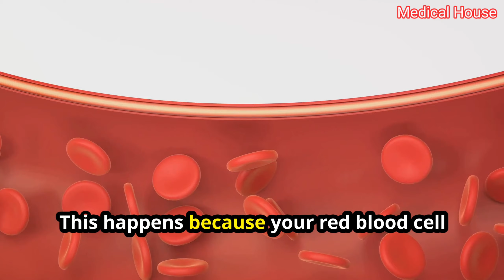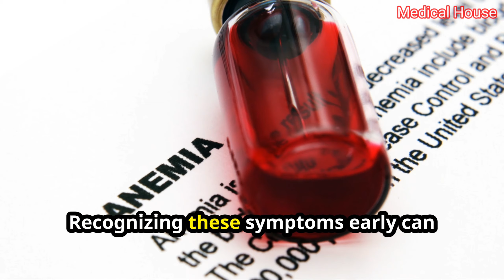What is iron deficiency anemia || How to treat Anemia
In this informative video, we delve into the topic of iron deficiency anemia - a common condition that affects millions of people worldwide. Iron deficiency anemia occurs when the body lacks enough iron to produce sufficient red blood cells, leading to a range of signs and symptoms that can impact overall health and well-being.

1. The videos have no negative impact on the original works.
4. We use only the audio component and tiny pieces of video footage, only if it's necessary.

Join us as we explore the various signs and symptoms of iron deficiency anemia, including fatigue, weakness, pale skin, shortness of breath, and more. We'll also discuss the potential causes of this condition, such as inadequate iron intake, chronic blood loss, or certain medical conditions.

But don't worry, we won't leave you hanging! We'll also delve into the various treatment options available for iron deficiency anemia. From dietary changes and iron supplements to medical interventions, we'll cover it all, providing you with valuable insights and practical tips to manage and overcome this condition.

Whether you or someone you know is dealing with iron deficiency anemia or you simply want to expand your knowledge on this topic, this video is a must-watch. Join us as we shed light on this important health issue and empower you with the information you need to take control of your well-being.